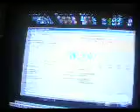38 sec.Rubik's Cube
mejo maingay nga lng.. tanggalin nyo nlng sounds.. hehe^_^